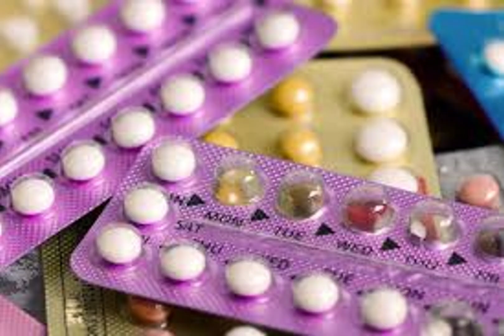Beauty Tips Series Vol 2-2 What are the causes of Acne?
For more beauty tips keep on following to...
Know the Science behind a beautiful skin
***C-MUS Vitamin C 20% solution***
enriched with Hyaluronic Acid, Ferulic Acid, Teatree OIl & Licorice Extract
Follow for more beauty updates 🍊🍃🌼